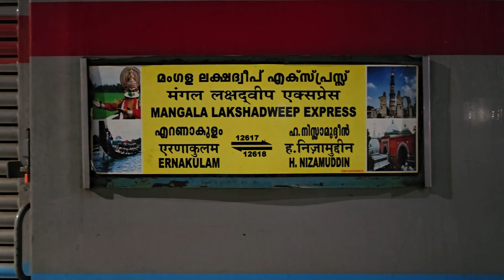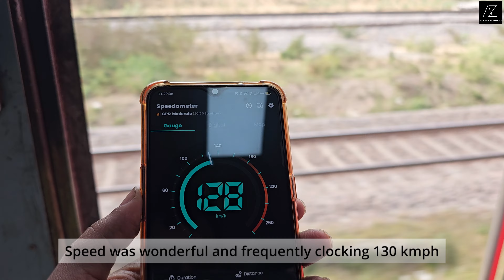12618 Mangala Lakshadweep Express Journey : Delhi to Kalyan : Indian Railways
12618 Mangala Lakshadweep Express Delhi to Kalyan Journey in 3AC Economy

Please use headphone for better experience.

12618 Mangala Lakshadweep Express belongs to Southern Railway zone of Indian Railways. It was inaugurated on 26 January 1973. It is a very high demand train & it operates daily. It covers 2761kms journey in 49hrs 50mins at an average speed of 55kmph. Interestingly this is the slowest train between Delhi & Ernakulam & also the most official halts between the 2 cities. In this video I share my journey experience in 3AC Economy from Delhi to Kalyan

The fare of this train from Delhi to Kalyan is as follows:
Sleeper Class: 650/- INR
3AC Economy: 1595/- INR
3AC Class: 1700/- INR
2AC Class: 2440/- INR

The End to End i.e. Full Journey fare of this train is as follows:
Sleeper Class: 985/- INR
3AC Economy: 2445/- INR
3AC Class: 2530/- INR
2AC Class: 3705/- INR

Trains seen in the video are as follows:
GZB 30110 WAP-5 led 12002 New Delhi Rani Kamlapati Shatabdi Express
LGD 30253 WAP-7 led 12264 Hazrat Nizamuddin Pune Duronto Express
ED 30644 WAP-7 led 12121 Madhya Pradesh Sampark Kranti Express
BRC 37397 WAP-7 led 12951 Mumbai Central New Delhi Tejas Rajdhani Express
BRC 39238 WAP-7 led 12953 August Kranti Tejas Rajdhani Express
JHS 22246 WAP-4 led 11841 Gita Jayanti Express
KYN 30543 WAP-7 & KYN 37052 WAP-7 led 22221 Mumbai CSMT Hazrat Nizamuddin Rajdhani Express
VSKP 39146 WAP-7led 12433 M.G.R Chennai Central Hazrat Nizamuddin Rajdhani Express
BZA 37487 WAP-7 led 12285 Secunderabad Hazrat Nizamuddin Duronto Express
PUNE 39046 WAP-7 led 12642 Thirukkural Express
20171 Rani Kamalapati Hazrat Nizamuddin Vande Bharat Express
CNB 39010 WAP-7 led 12617 Mangala Lakshadweep Express
BL 43492 WAG-9HC led freight
AJNI 37281 WAP-7 led 12138 Punjab Mail
AJNI 30302 WAP-7 led 18237 Chhattisgarh Express
LGD 37442 WAP-7 led 12807 Samata Express
BRC 37353 WAP-7 led 19165 Ahmedabad Darbhanga Sabarmati Express
TKD 22591 WAP-4 Yugantar led 20416 Kashi Mahakal Express
AJNI 37007 WAP-7 led 22538 Kushinagar Express
TKD 31356 WAG-9H led Steel sheet Freight
BSP 38289 WAG-9HC & BSP 32760 WAG-9HC led 11057 Mumbai CSMT Amritsar Express
GZB 30110 WAP-5 led 12001 Rani Kamlapati New Delhi Shatabdi Express
BL 22563 WAP-4 led 12197 Bhopal Gwalior InterCity Express
PUNE 30736 WAP-7 led 14623 Patalkot Express
19712 Bhopal Jaipur Express
BZA 39156 WAP-7 led 12721 Dakshin Express
LGD 30430 WAP-7 led 20103 Mumbai LTT Gorakhpur Express
12782 Hazrat Nizamuddin Mysuru Swarna Jayanti Express
LDH 30221 WAP-7 led 12534 Pushpak Express

Solapur to Mumbai Full Journey in 22226 Solapur Mumbai CSMT Vande Bharat Express AC Chair Car